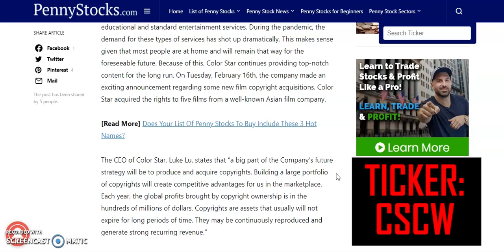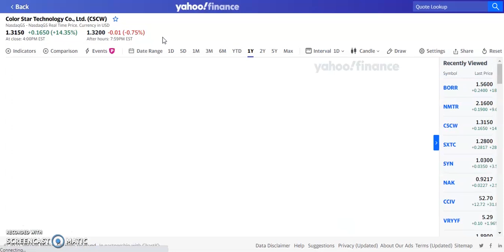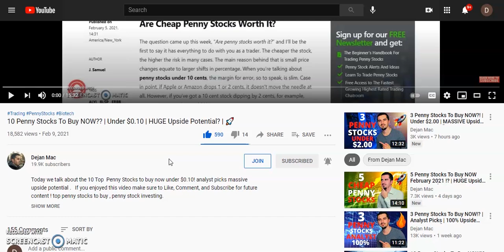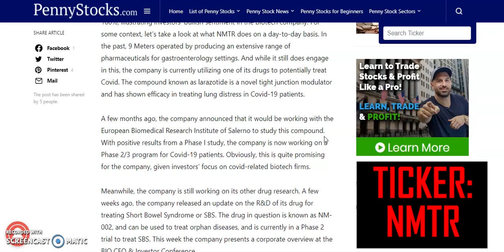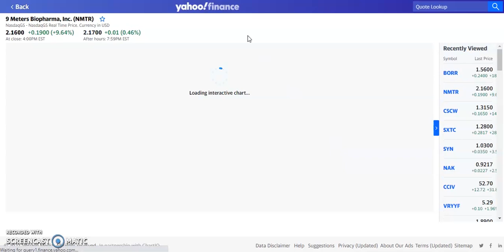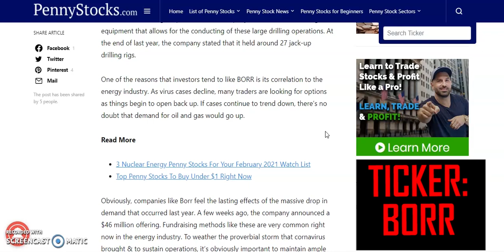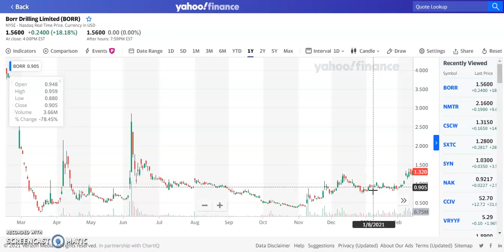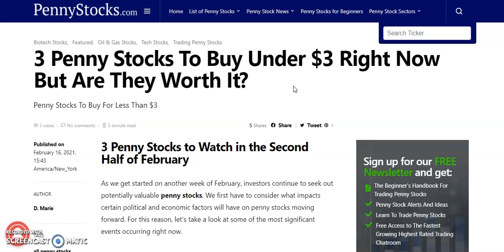3 Penny Stocks To Buy NOW?! | Under $3.00 | HUGE Upside Potential?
Today we talk about the 3 Top  Penny Stocks to buy now under $3.00! analyst picks massive upside potential .
hot penny stocks to buy now   February 2021, penny stocks now. Best Penny Stocks to buy now, Top Penny stocks to buy now, Trading on the stock market. e-commerce. Trading Under $3.00. Best Growth Stocks to BUY NOW! Penny Stocks to buy now, best Penny stocks to buy now MASSIVE Upside Potential! top analyst picks with massive potential

💥 Sign up for Webull Get 2 FREE Stocks !